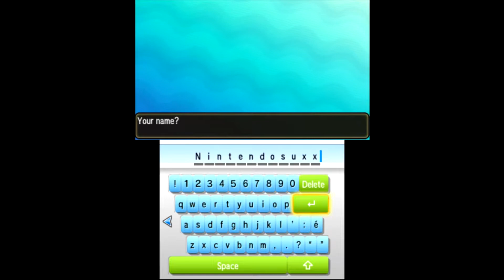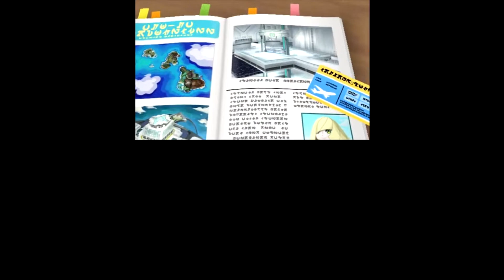3DS Emulator & Pokemon Sun/Moon!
The best instant game website!

● My graphics card! Another cheap game website!

● 10$ Off anything by Razer if you signup to their Newsletter!

3DS Emulator & Pokemon Sun/Moon! Trying out an in-progress open source emulator called Citra! COuld be a great way to do gaming on the big screen!